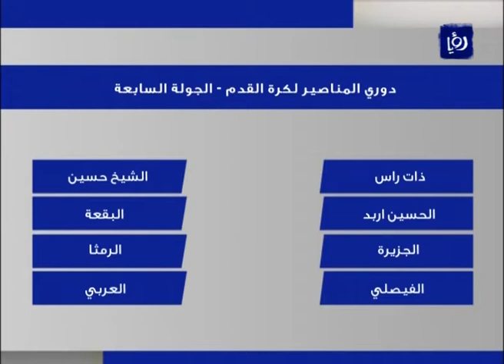النشرة الرياضية 21-11-2013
النشرة الرياضية التي قدمها الزميل معتز القيسية ليوم 21/11/2013.